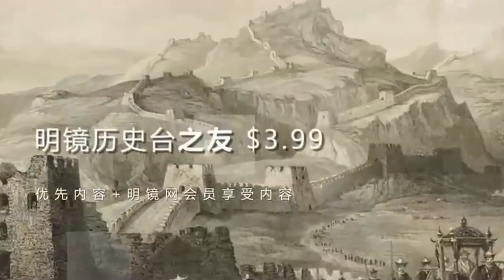美国曾经制止苏联对中国发动核打击？查无实据不靠谱丨伐林追问（高伐林20200727 第126期）